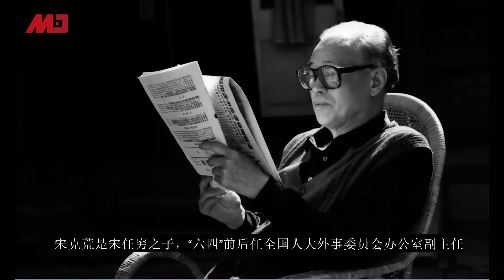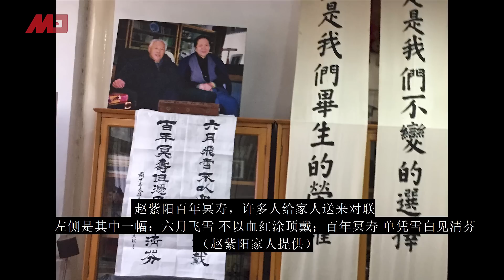赵紫阳向戈尔巴乔夫交底，邓小平恼火的是什么丨伐林追问（高伐林20200605 第106期）